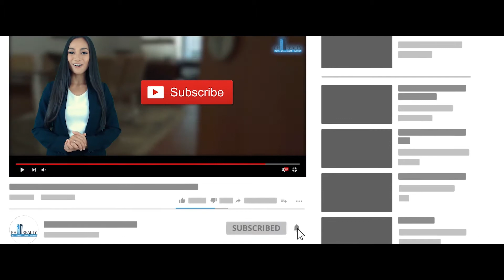Three Central - Megaworld in Makati City - Fully Furnished Studio Condo for Sale 9.5M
Fully-Furnished Studio Condo for Sale 9.5M in Three Central Megaworld in Makati City, Metro Manila

Property name: Three Central
Location: Valero Street, Salcedo Village, Makati City
Floor area: 41.1 SQM
Bedroom: Studio Unit
Bathroom: 1
Furnishing: Fully Furnished
Price: Php 9,530,557
Terms of Payment: Cash

Three Central - Megaworld in Makati City, Metro Manila

The Three Central Makati delivers luxury, comfort, and convenience to residents at the heart of Makati City. The 50-storey residential condominium towers by Megaworld redefine living in the financial district inasmuch as it reshapes the city skyline in sublime light blue glass and concrete. The fully fitted and furnished units give residents an exclusive style and culture to compliment the opulence of making it to the top in the financial district.

The development answers the needs of metropolitan residents by placing their needs in front of their doorstep. An integrated project, the Three Central Makati offers, not only the home where the life is lived, but also shops, restaurants, cafes, boutiques, cinemas and other necessities of modern living in a luxurious mall that answers the tastes of the cultured resident. It not only answers the wants, but the needs as well with the inclusion of a supermarket where you can buy fresh produce and other necessities that make the metropolitan lifestyle possible, without the resident leaving the building.

The Three Central Makati surely delivers on its promise of luxury, comfort, and convenience. Moreover with the price range ranging from P6.77M to P23.34M, you can have these luxuries as well as a prime investment in the heart of Makati’s Central Business District. Our flexible payment schemes adjust to your needs with Cash in 30 Days option offering a discount of 18%. Our 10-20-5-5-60 payment scheme offers 8% less on the down payment similar to our 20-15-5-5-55 payment scheme. Our 30-15-55 scheme on the other hand offers 12.5% less on down payment giving you the choice on what payment scheme to take at your convenience.

For more information on other real estate projects in Makati City you can check

This property is marketed & promoted by PHRealty - Remax Perfect Homes, easily the largest Real Estate Marketing and Brokerage company in the Philippines.

We are a group of multiple PRC Licensed Real Estate Brokers. ReMax is the largest and most trusted Real Estate company in the world.

We have thousands of listings for rent, sale, rent to own. Whether you are an Investor or First-Time home buyer, we offer you complete end-to-end real estate consultancy - including home loans, property management, and resale.

Find properties for sale and to rent across the Philippines ( Chat Live with an agent 24 X 7)

Selling or Leasing your House or Condo in Metro Manila, Philippines? Make us your preferred Broker and get professional Video Tours & Photos of your properties for free.

There's no better way to showcase your property, then with Cinematic Video Tours by PH Realty. Using the latest 4K Cameras, Stabilizers, Drones and Creative editing - we make sure your project WOWS its viewers and makes the lasting impression needed to close the deal.

ReMax Perfect Homes - PH Realty
3702 Summit One Tower, 530 Shaw Blvd Mandaluyong City,
Metro Manila 1550, Philippines

Please remember your reviews and feedback help keep our business thriving.